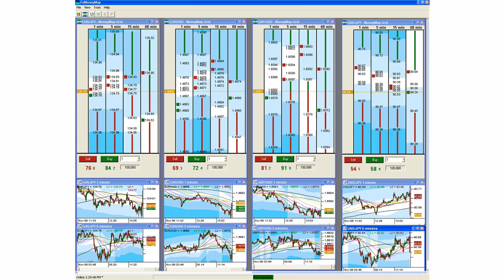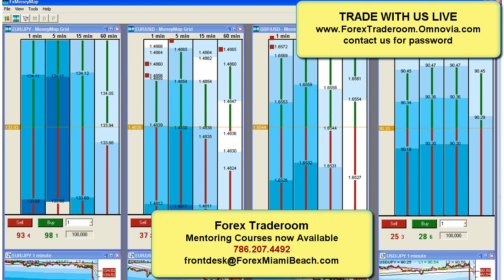ForexMiamiBeach.com Non-farm Payroll Trading